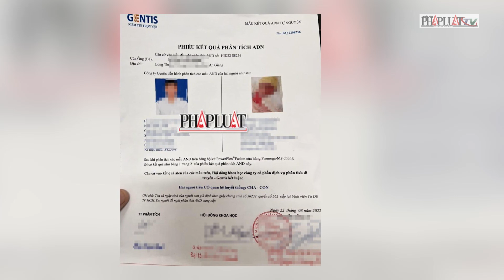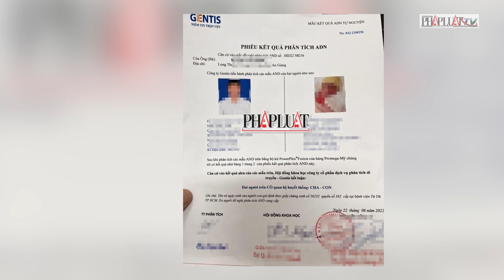Công an Bình Dương phá đường dây mua bán trẻ sơ sinh lớn nhất nước - PLO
Đã có 31 bé sơ sinh bị nhóm này mua bán trót lọt trên cả nước.